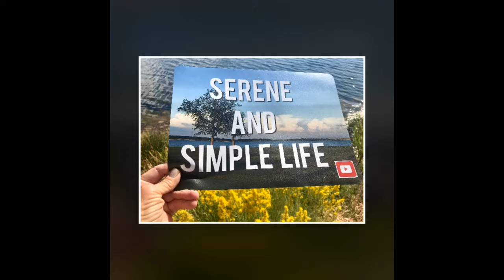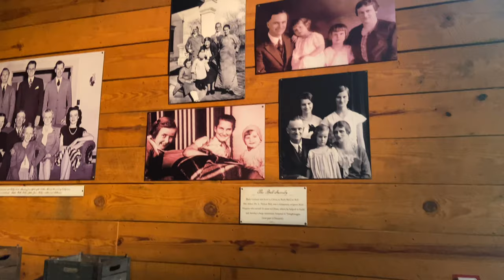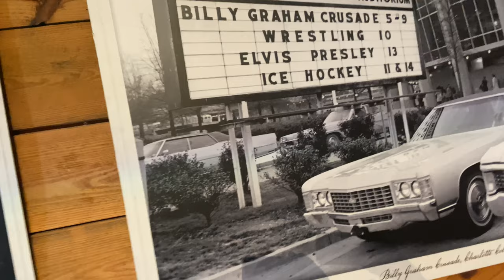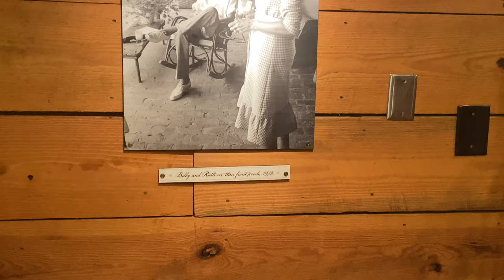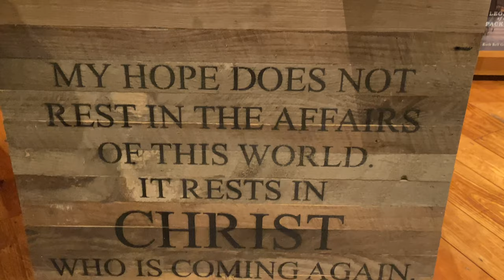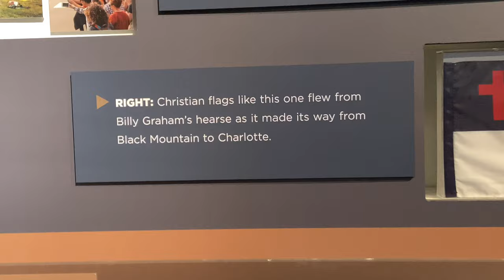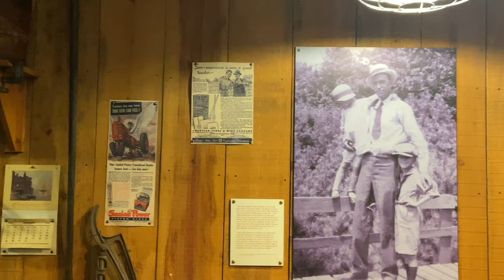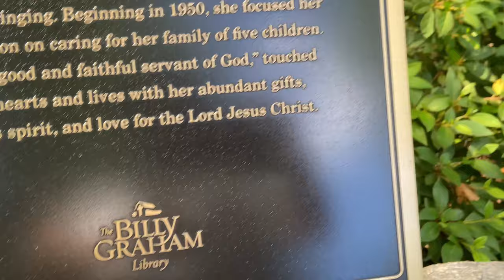Billy Graham library..a special significance to me..most important day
On my visit to Charlotte, N.C. I saved the best for last! Billy Graham library! This tour brings back wonderful memories of the most important day in my life when I was twelve years old. Even though I only had a few minutes to take it all in inside I captured a lot of history in this show. I took my time outside on the stunning grounds after they closed as there were still workers in the midst. It was very serene and I embraced every moment there.
Put this on your bucket list to GO SEE DO!

They have been a tremendous help to continue to reach my goal to pay cash to build a tiny cabin. Though I am so grateful for the financial donations; I’m just as grateful for your prayers and support of my channel. Thank you all! You have a piece in my cabin, land and forever in my heart. Thank you.❤️

1. Click on link above for red bubble
2. Click on ‘shop’
3. 150+ products open up
4. Click on the photos and sayings you like
5. Scroll down to click on link to see what items the saying and photo you chose are available to be printed on

#2 ‘Sit and Share Sunday’ chatting with you about my personality and how things I know about myself ties in with my journey to find land to own rather than lease. It all makes sense now but the journey was needed to get to this very happy place that I am in now. Personal things I share with you about myself are not new revelations to me. They have just been made clearer in this search for a plat of land to call my own.

My mail forwarding address for correspondence only: Linda M
         Say It Display It/ Serene and Simple Life
1530 PB Lane
          Wichita Falls, Texas 76302

1. blessings in your day..joy in the journey
 2. ‘babbling brook’
3. gratitude changes everything
4. Faith over fear
5. live in the moment .. saying overlaid on photo backgrounds taken with my I phone from all over the country..

30 messages in a deck comes with a display stand.. many different themed collections to choose from